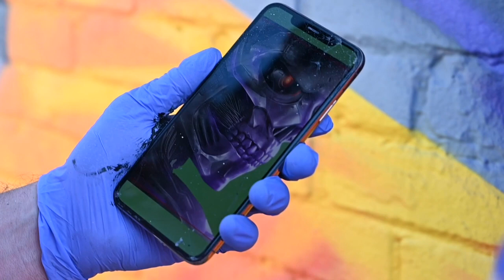Artist MADSTEEZ honors release of new 'Terminator' film with giant mural | AFP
California-based artist Mark Paul Deren, aka "MADSTEEZ" paints a mural of "Terminator: Dark Fate" in New York ahead of the much-anticipated release of franchise's latest film on November 1st.